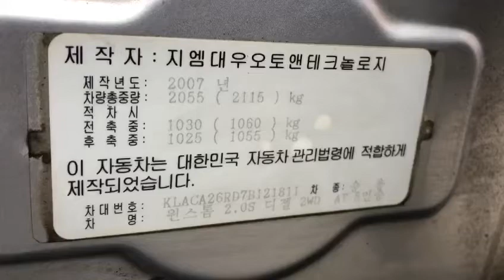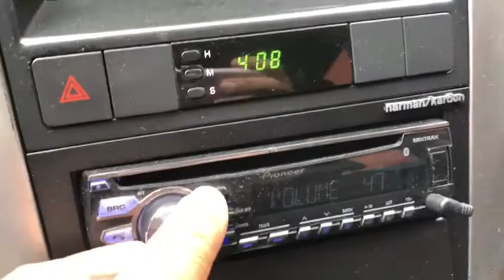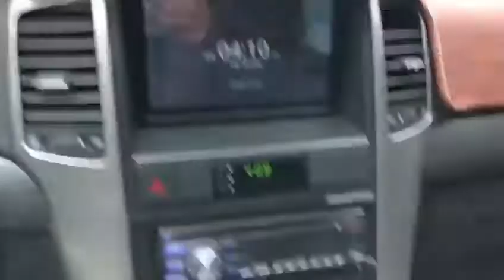2007 GM DAEWOO(CHEVROLET) WINSTORM 7B121811-A/T+DIESEL+L.SEATS+CAMERA+P.SENSOR (SOLD OUT)